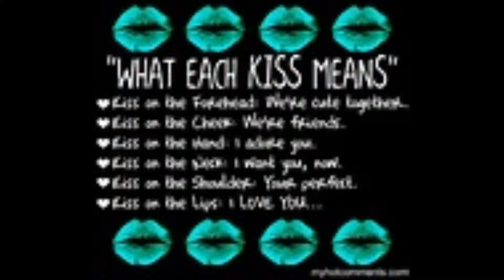LIPS,,,,,prince mordecai unofficial remixx